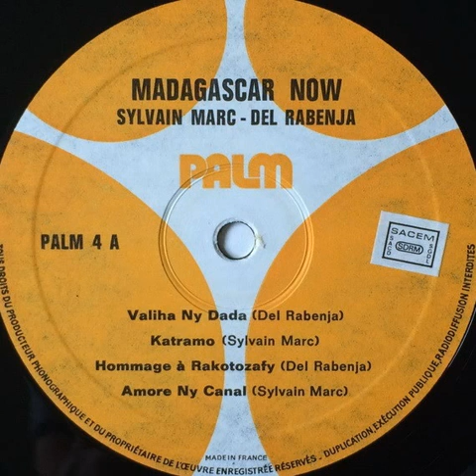Sylvain Marc & Del Rabenja "Katramo" 1973 Palm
"Madagascar now - Maintenant 'Zao" LP vinyl.
Enregistré à Studio Palm.
France
1973
Jazz
Drums : Sylvain Marc
Electric bass : Ange "Zizi" Japhet
Vocals : Ange "Zizi" Japhet Sylvain Marc
Engineer : Eric Denfert Jef Gilson
Written by : Sylvain Marc